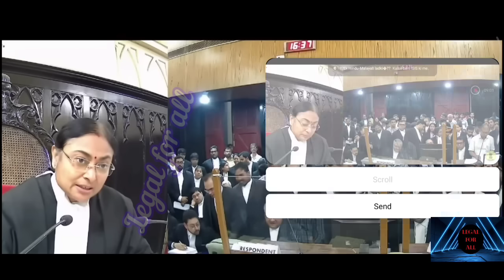অভিষেক ব্যানার্জি কে গ্রেপ্তার করছেন না কেন? তদন্তকারী অফিসারকে এক হাত নিলেন বিচারপতি।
justice Amrita Singha#justice-biswajit-basu#Calcutta highcourt proceedings

your other quaries
supreme court judgement,
498a ipc,ipc 498a,
498a,
498a judgement,
false 498a,
dhara 498a,
supreme court judgement in 498a,
498a quash,
supreme court,
supreme court landmark judgement,
498a fir,
wife 498a,
498a quashing judgement,
498a quashing,
498a case,supreme court of india,
498a bail,
bail in 498a,
supreme court new judgement on 498a case in husband favour,
supreme court judgement on 498a quashing,
section 498a in Bengali,
498a quashing in supreme court